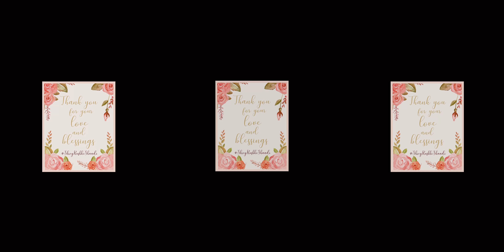A Sweet Surprise for ShreyRush by Rishi Chopra